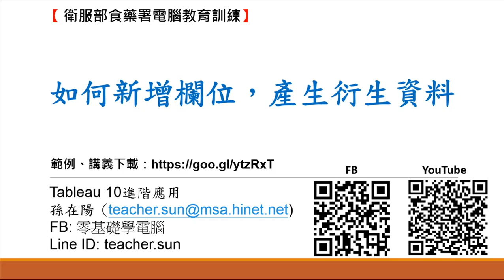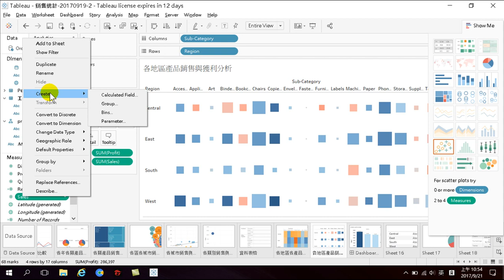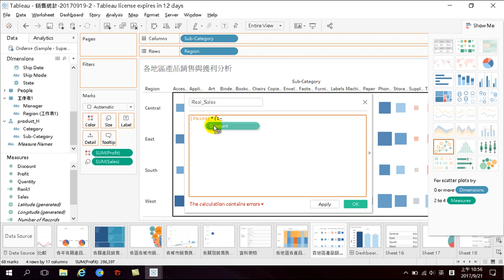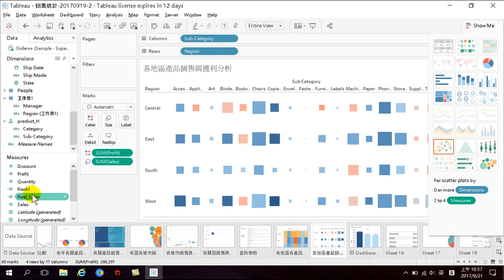44.如何新增欄位，產生衍生資料(Tableau 10.3 進階)